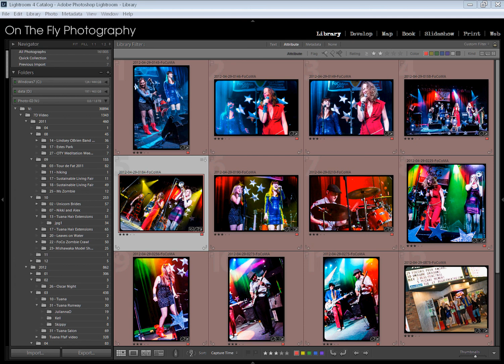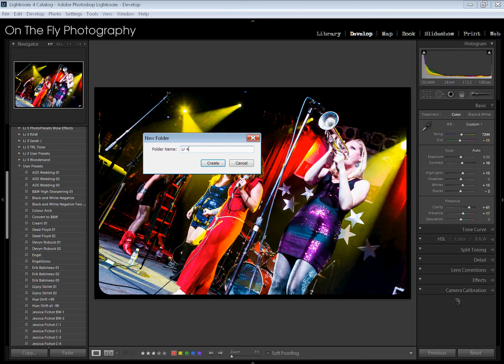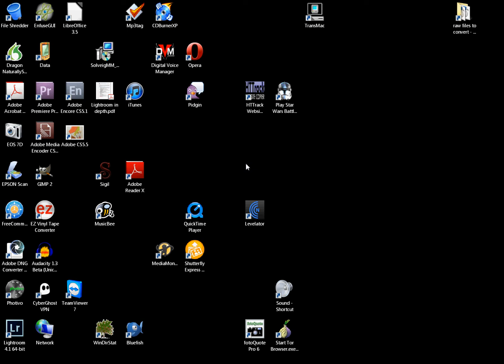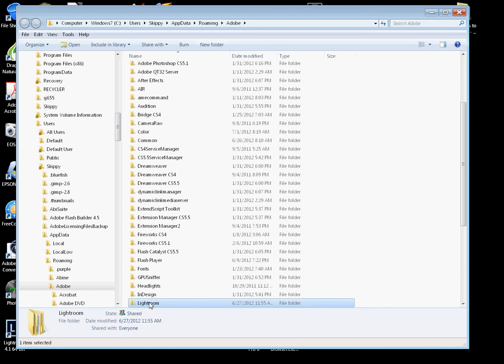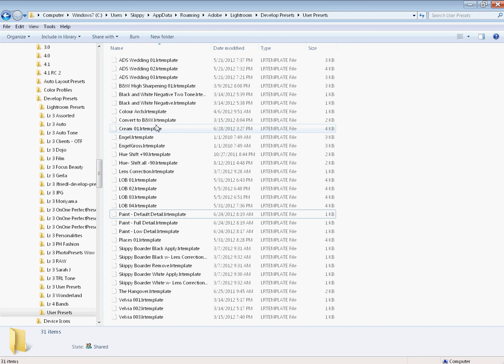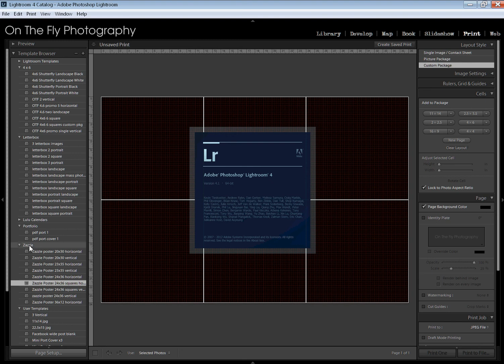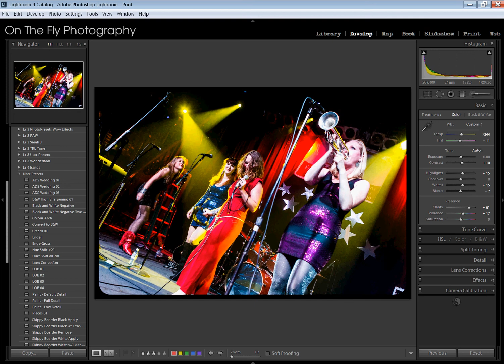Organize your Lightroom presets the easy way.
If you find this tutorial useful please hit the "like" button and show some love.

I show you an easy and fast way to organize your presets.  Trying to make folders and drag-n-drop them in Lightroom can be done, but it's a slow agonizing process.  You can do it much faster via any file manager.

Did I miss something?  Was part of this not clear?  Got a question?  Please post below.  Thanks!

Tutorial referenced in the video
Lightroom 3.x and 4.x - backing up and managing catalogs & presets